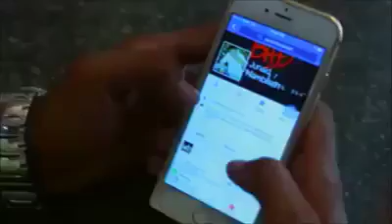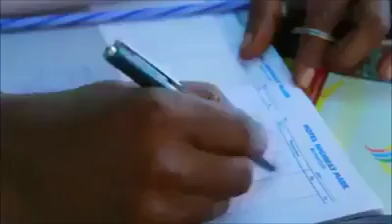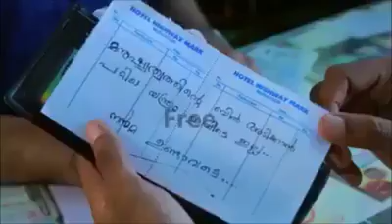Ankh ma ansu na aye to Pasay wapis